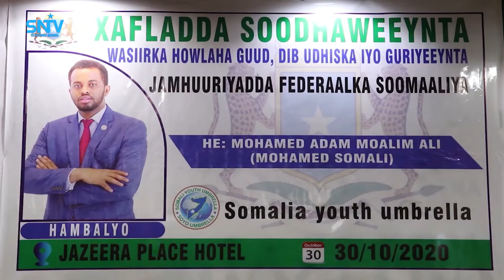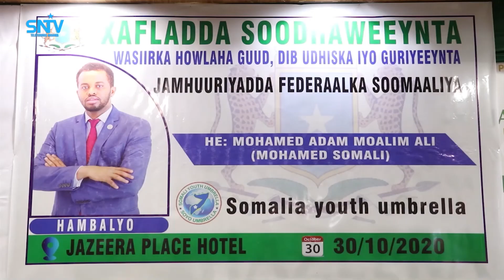Kulan lagu soo dhaweynayey wasiirka cusub ee howlaha guud oo Muqdisho lagu qabtay